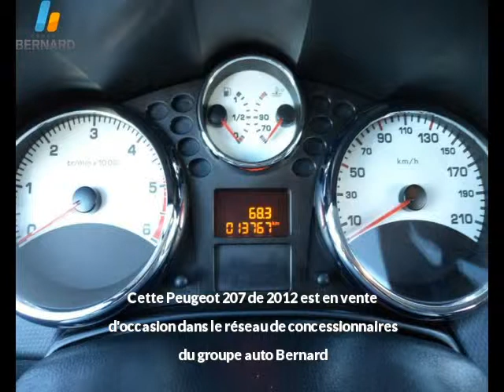Peugeot 207 occasion en vente à Albertville, 73, par PEUGEOT ALBERTVILLE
PEUGEOT ALBERTVILLE : 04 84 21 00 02

Fiche technique de l'annonce auto n°19268 :
Marque : Peugeot
Modèle : 207
Version : 1.6 HDi FAP Urban Move 5p
Energie : Diesel
Boîte de vitesse : Manuelle
Couleur : p. m. gris a
Nombre de portes : 5
Date d'immatriculation : 15/03/2012
Kilométrage : 13 700 km
Prix : 12 990 €

Plus d'info sur la concession PEUGEOT ALBERTVILLE du groupe auto Bernard